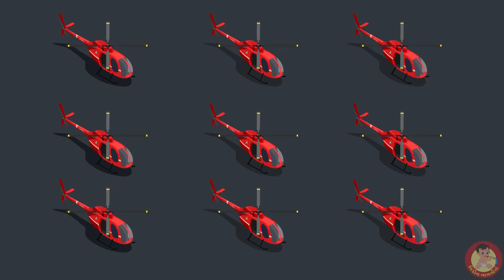Learn numbers 1-10 in Gujarati | Counting Rhymes for kids | Bindi na Balgeeto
Introduce your toddlers to the world of numbers through these series of songs from number 1 to 10 and this time learn it in Gujarati.

Credits:
Vocals: Bindi Mahesh:
Lyrics & Music composition: Bindi Mahesh
Keyboard Programming & Arrangement: Ankita Nath
Mixing & Mastering: Saurabh Kajarekar (Buss In Studio)